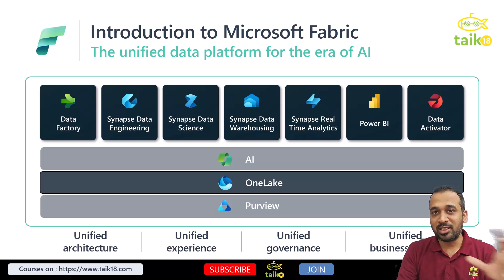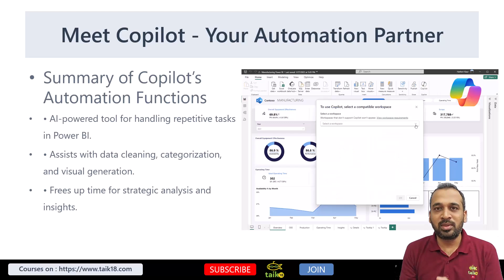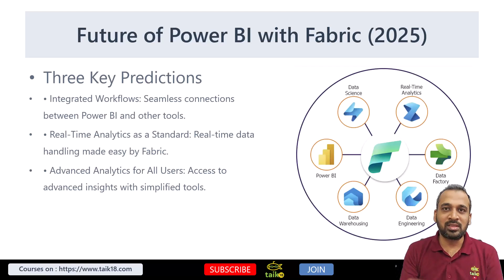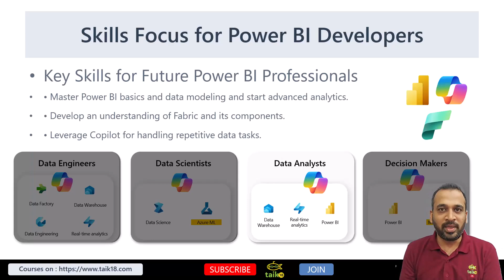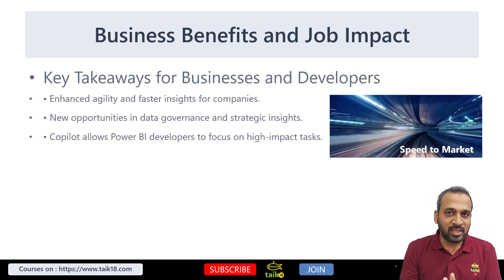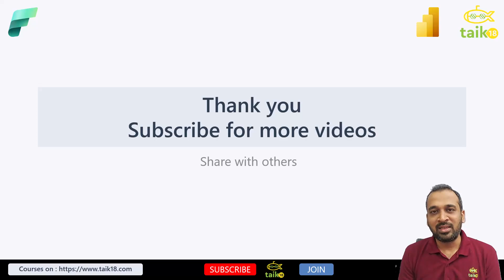Microsoft Fabric's Impact on Power BI in 2025: Explained!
Discover the transformative impact of Microsoft Fabric on Power BI in 2025 in this comprehensive, step-by-step tutorial. In this video, you will learn how Microsoft Fabric is revolutionizing your workflow, offering a unified, seamless environment for data professionals. Imagine streamlining your process with an AI copilot, handling repetitive tasks and freeing you to focus on insights. Wondering about the implications for job security and future skillsets? You'll explore strategies to upskill in Power BI, Power Automate, KQL, and Azure DevOps, ensuring you're prepared for the evolving landscape of data analytics and real-time intelligence.

Whether you're a seasoned developer or new to Power BI, this video equips you with the knowledge to navigate these changes confidently. Embrace the opportunities ahead and elevate your career. Join the Tech 18 community to stay ahead in the world of data analytics and technology solutions. Keep learning and growing with us!

CHAPTERS:
00:00 - Introduction
00:52 - Microsoft Fabric Overview
03:16 - Understanding Copilot
04:56 - Future of Power BI Development in 2025
06:49 - Skills for Future Power BI Developers
07:55 - Business and Job Impact of Automation
09:30 - Conclusion
10:04 - Automation's Role in Enhancing Work

S U B S C R I B E   T O   O U R    C H A N N E L

Mohammed Adnan